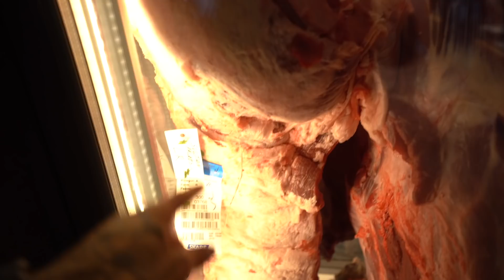KÆMPE INVESTERING I BRONUTS!